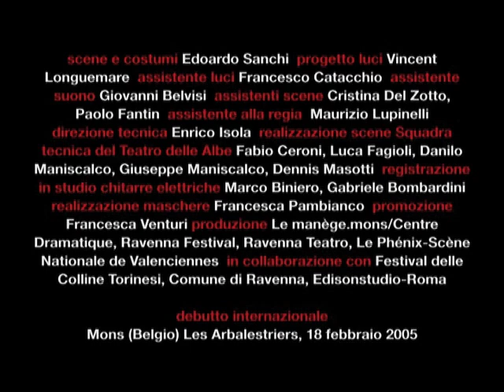3-La mano, de profundis rock (Teatro delle Albe)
La mano, de profundis rock.
CINQUE LAMPI / FIVE FLASHES

Testo: Luca Doninelli. Musica e regia del suono: Luigi Ceccarelli. Ideazione: Marco Martinelli, Ermanna Montanari. Drammaturgia e regia: Marco Martinelli. In scena: Ermanna Montanari, Roberto Magnani. Scene e costumi: Edoardo Sanchi. Progetto luci: Vincent Longuemare. Assistente luci Francesco Catacchio. Assistente suono: Giovanni Belvisi. Assistenti scene: Cristina Del Zotto, Paolo Fantin. Assistente alla regia: Maurizio Lupinelli. Direzione tecnica: Enrico Isola. Squadra tecnica Teatro delle Albe: Fabio Ceroni, Luca Fagioli, Danilo Maniscalco, Giuseppe Maniscalco, Dennis Masotti. Registrazione in studio chitarre elettriche: Marco Biniero, Gabriele Bombardini. Traduzione in francese del testo: Tahar Lamri. Realizzazione maschere: Francesca Pambianco.
Promozione Francesca Venturi. Produzione: Le manège.mons/Centre Dramatique (Belgio), Ravenna Festival (Italia), Ravenna Teatro (Italia), Le Phénix-Scène Nationale de Valenciennes (Francia), in collaborazione con Festival delle Colline Torinesi, Comune di Ravenna, Edisonstudio-Roma.
Debutto internazionale Mons (Belgio) Les Arbalestriers, 18 febbraio 2005.

Camera and editing: Alessandro Renda